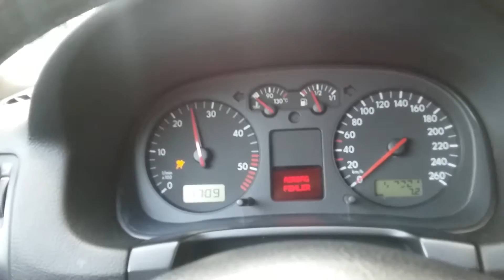RIPARAZIONE CHIAVE CON TELECOMANDO PER AUTO VOLKSWAGEN A MILANO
IN VIALE ABRUZZI 92 ANGOLO PIAZZALE LORETO CELL_ 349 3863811